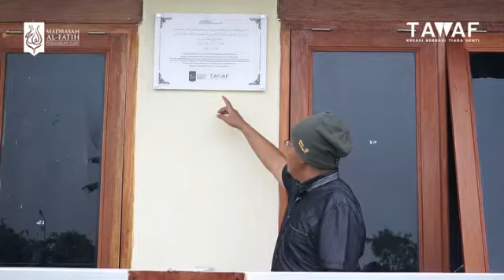Ustadz Budi Ashari: Madrasah Al Fatih Situ Daun, "Jejak kebaikan Wakaf, Lintas Zaman".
Video ini menjelaskan tentang Indahnya jejak kebaikan Wakaf yang terukir dalam sejarah. Usianya melintasi zaman.

Jika ingin turut serta dalam kebaikan Wakaf bersama kami diatas lahan Wakaf Madrasah Al Fatih Situ Daun, silakan menghubungi Tawaf Al Fatih: